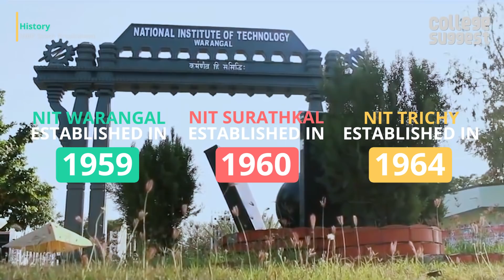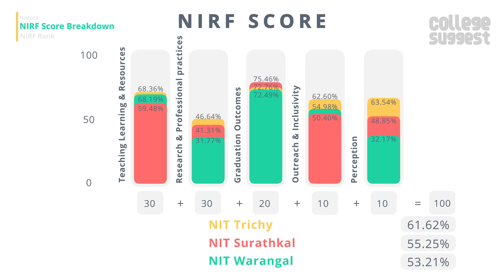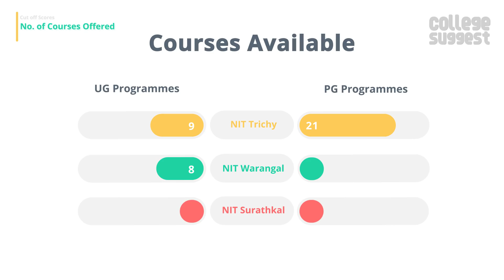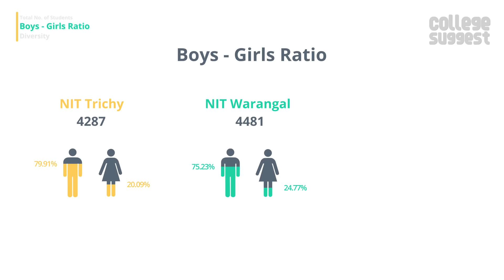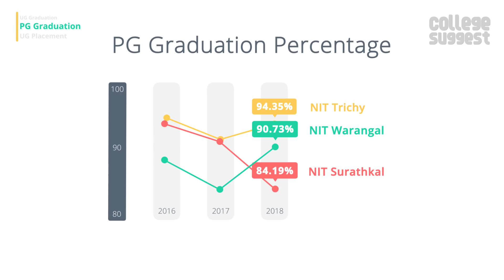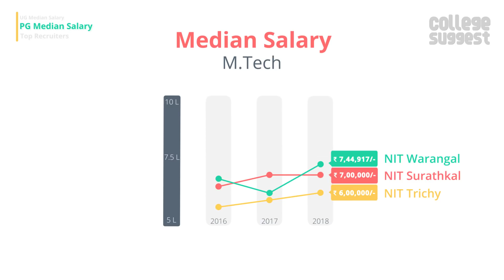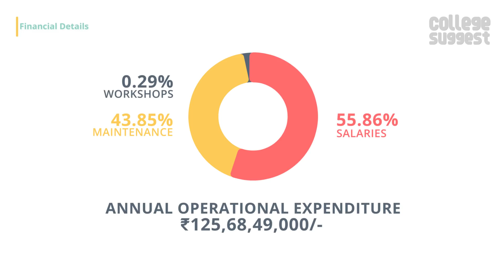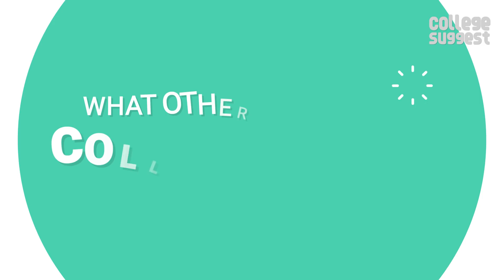Battle for the Best NIT in India 2019 - NIT Trichy vs NIT Warangal vs NIT Suratkal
Let’s look into a detailed comparison between NIT Trichy, NIT Warangal and NIT Surathkal including the Ranking and Accreditations to Student and Faculty Information, Courses and Placement information to Sports and Infrastructures.

00:00 Intro
00:40 College Overview & score breakdown
02:36 NIRF Rankings
02:57 Locations
03:42 Campuses
05:57 Admission & cut-off scores
06:46 Courses offered
06:47 Approved Intake
07:27 Student Stats
07:43 Diversity
08:37 PhD stats
09:17 Graduation, Placement & Median Salary
12:14 Recruiters
12:37 Faculty details
13:30 Research activities and Funding Received
14:31 Expenditure
15:27 Events
16:27 Conclusion

As always, we will only consider the facts that are submitted by the college to the NIRF for the 2019 Ranking and the links to the NIRF files are below.